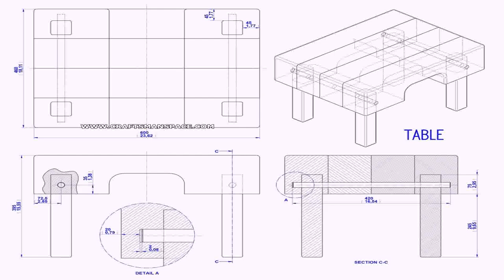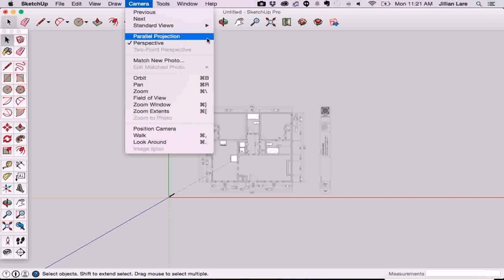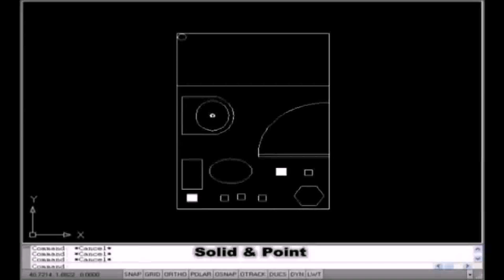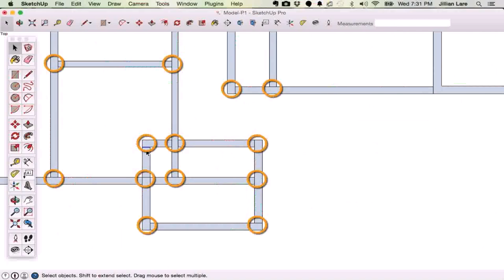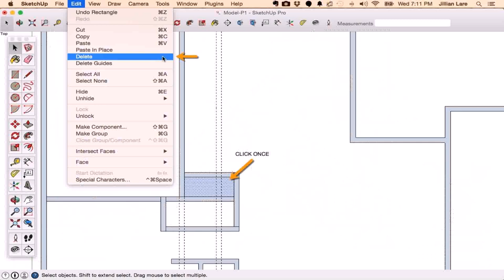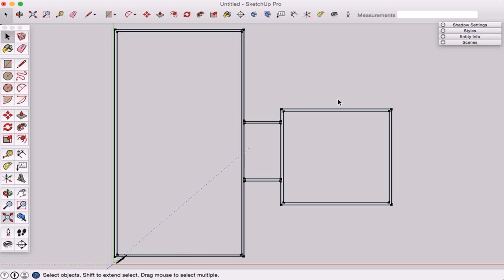House Plans 2d Drawings (see description) (see description)